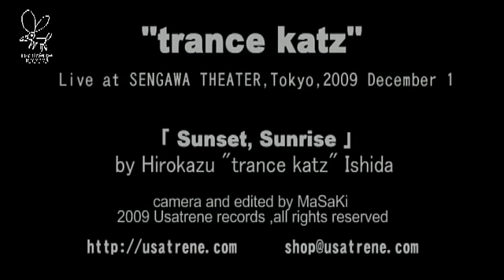Sunset, Sunrise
trance katz : Hirokazu Ishida(sax) Miyuki Onitake(pf) Shigeki Serizawa(b) Yasuhisa Yamamoto(perc)